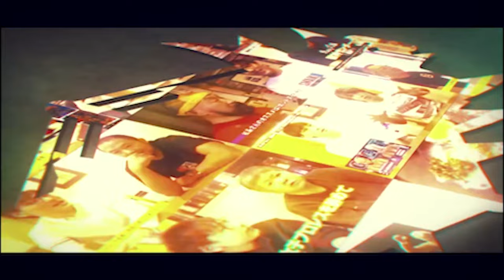若松大樹vsジョン・ウェイン・マードック【千葉から世界のデスマッチファイターへ！】【GCW】【GCW Aftermath 】【2AW】【玉川ボールのスリーカウントは叩かせない！】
若松大樹vsジョン・ウェイン・マードック【GCW】【GCW Aftermath 】【2AW】

【世羅りさ、全米デスマッチ初勝利なるか！？】

【超衝撃！超感動！現世最大！日米デスマッチキング対決！】

現地時間12月31日
アメリカ・アトランティックシティ
THE SHOWBOAT
GCW「AFTERMATH」

プロミネンスのチケットのお買い求めははこちら

GCW NGI8 1回戦 3wayマッチ

Risa Sera vs Masha Slamovich vs  Emersyn Jayne

現地時間12月30日
THE SHOWBOAT
GCW「NGI8」

2024お正月SP！中学2年生レスラーが瓦割りに挑戦！結果は衝撃の◯◯枚！

【中学生レスラーが世羅りさとシングルで真っ向勝負！】美蘭 vs 世羅りさ【ワールド女子プロレス・ディアナ】

ワールド女子プロレス・ディアナ公式DIANA LIVE

ワールド女子プロレス・ディアナ公式オンラインショップ

ワールド女子プロレス・ディアナ公式YouTube
diana official

プロレスYouTube玉川ボールのスリーカウントは叩かせない！
SMS第5弾 初遭遇！初対決！TLCSマッチ

世羅がサスケとの一騎討ちを制す！キャリア初の男性レスラーにシングル勝利！2023年ラスト興行は最高の締めくくり！

世羅りさ「ああいう人(サスケ)にならないとダメなんだな。って思いました。」

ビオレント・ジャック＆神谷英慶＆柊くるみvs夏実もち＆植木嵩行＆佐久田俊行

2023年12月14日(木)
プロミネンス 第19戦 〜紅雪の炎〜
東京・新木場1stRING

【絶叫】激痛マッサージ！ゲストはあのレスラーに白目を剥かせたグラビアアイドル！

Yahoo!ニュースで毛穴までリアルと話題になった世羅りさフィギュアが本当に毛穴までリアルか確かめてみた

世羅りさとして初のアメリカ遠征！Kitsune Woman’s Wrestling でビリー・スタークスと一騎討ち！

世羅りさ、プロレスラー人生史上初の海外遠征！カエルを食べて海老を釣るの巻！with 藤田あかね
s://youtu.be/qSvTE528HZM

世羅りさ。宇宙一かわいいアイドルレスラー！？に襲撃される。9.6新木場SMS第2弾対戦相手が決定！【プロミネンス】

世羅りさを襲撃した石川奈青を追いかけてビールを飲んでもらいながらいろいろ聞いてみた

SMS第1弾 凶器持ち込み＋有刺鉄線ボード 遺恨凄惨(？)デスマッチ

SMS第2弾 邂逅ハードコアマッチ

スペシャルハードコアマッチ

『SUMMER MANIA PUZZLE 』
2023年7月22日(土)
帕舒路運動整合道場

5月21日(日) 東京・新木場1stRING
プロミネンス外伝〜藤田あかね10周年記念興行・橙魂燃勝〜

〜プロミネンス第13戦〜

2023年4月24日